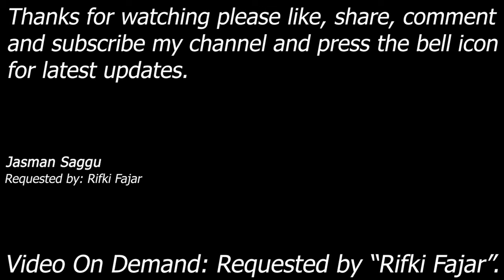4K Video || Video On Demand || Trish, Stacy, Stephenie Mc Mahon, Lita, Torrie & Victoria || Chamber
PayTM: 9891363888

Trish Stratus, Stacy Keibler, Stephenie Mc Mahon, Lita, Torrie Willson & Victoria

Match: Elimination Chamber Match

Demanded By: Rifki Fajar